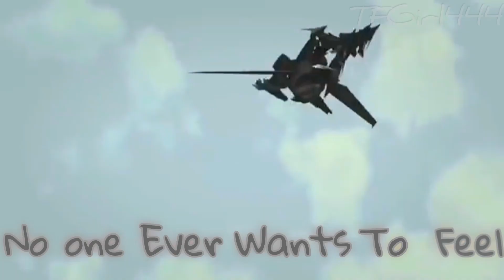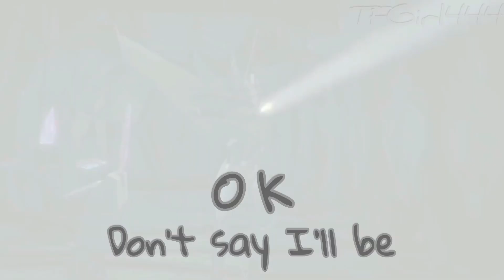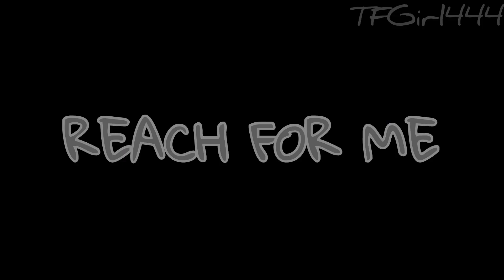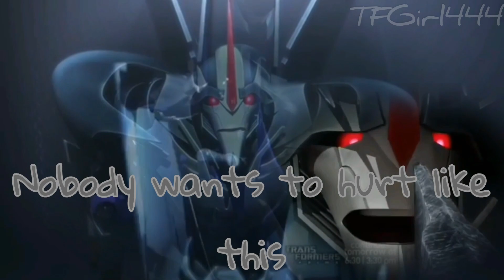Transformers Prime Starscream - Reach - Skillet (with lyrics)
Hello everyone!
  Here is the version with lyrics... I upload both versions because sometimes it is very distracting :D
  Enjoy both versions! :)

Español: Hola a todos!
 Aqui está la versión con letra... subo las dos versiones porque a veces distrae mucho :D
 Disfruten ambas versiones! :)